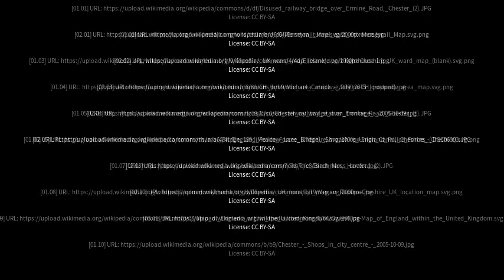Best places to visit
Best places to visit - Mickle Trafford (United Kingdom) Best places to visit - Slideshows from all over the world - City trips, nature pictures, etc.